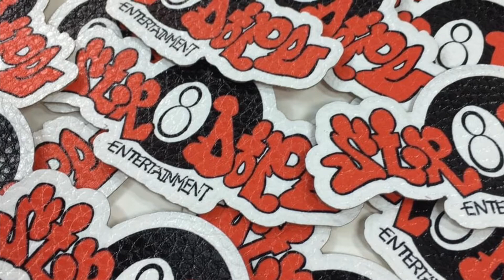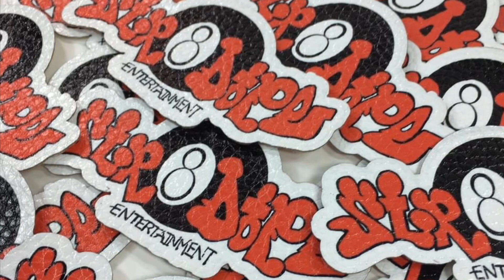K.G, JAY- G SHIT (ZeZe remix)